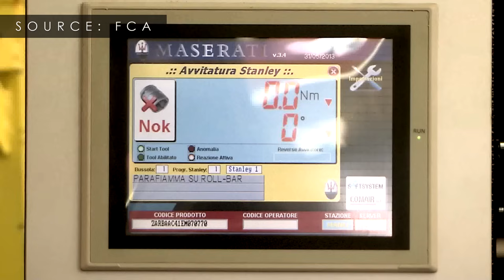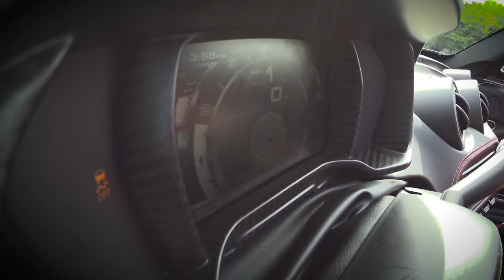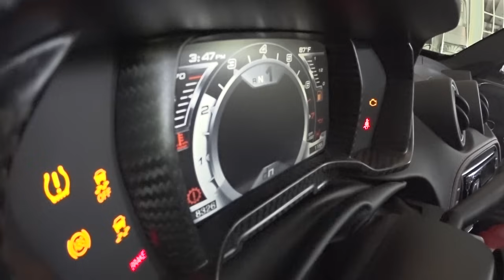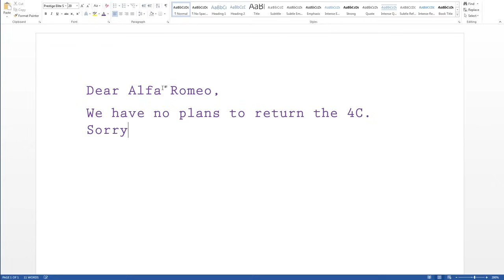Review | Alfa Romeo 4C Spider | Perfectly Imperfect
We review the Alfa Romeo 4C Spider. In 2017 it's next to impossible to find a no compromise driver's car currently in production, namely one that is attainable. With competition from Porsche, BMW, and even Mazda does the 4C have a place in car lover's garage?  We take a deep dive into the realities of such a premise.

Goose Footage Licensed by: Philip Bloom
Authorized Usage Between 2015 through 1/3/2017

SavageGeese Is:
Mr. Goose - MasterCard User
Scott Turbowski - Plasti Dip Professional

Index:
0:00 - 0:58 Introduction
0:58 - 4:50 Exterior Impressions
4:50 - 8:45 In the Shoppe with Turbowski - Under The Aero
8:45 - 11:50 Shoppe - Front End Carbon Tub and Suspension
11:50 - 14:07 Shoppe - Under The Hood and Transmission
14:07 - 19:10 Track Impressions, Quick Drive Road America
19:10 - 27:15 Driving Impressions - Street
27:15 - 33:25 Interior Impressions
33:25 - 34:26 Conclusions